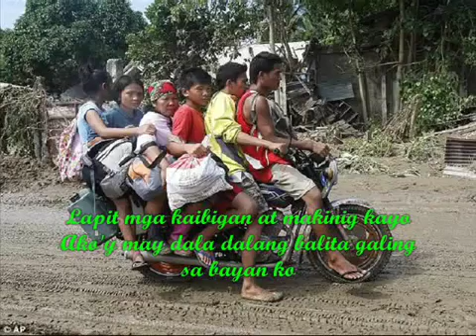September 23, 2018